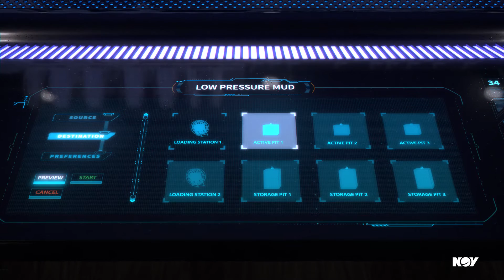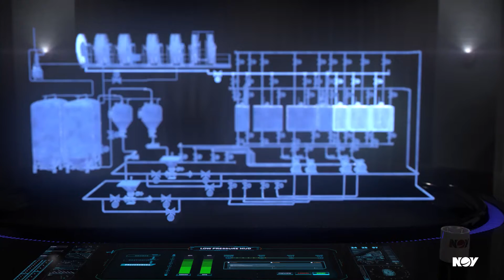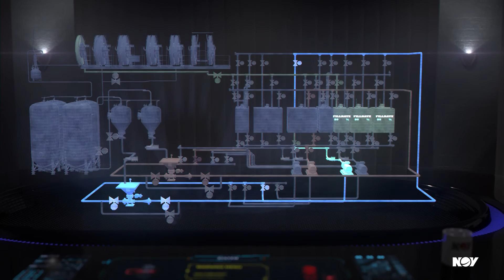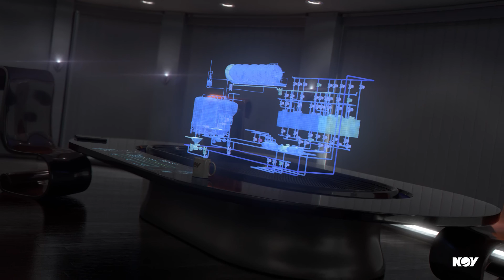DORS - Dynamic Optimum Routing System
Our fluid routing system, called DORS, optimizes drilling fluid transfer to assist rig personnel in planning and executing bulk and drilling fluid operational processes. The fluid control system prevents incorrect routing and avoids interference between ongoing operations to reduce the risk of costly cross-contamination.